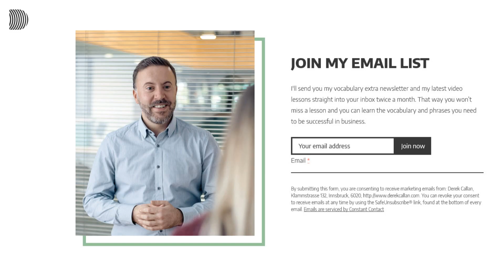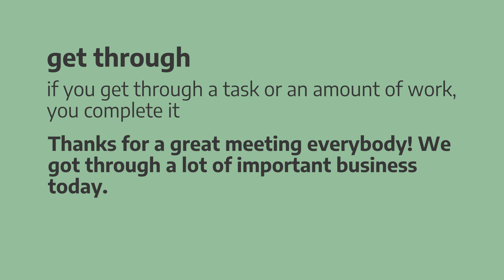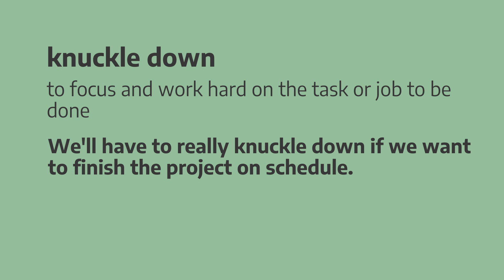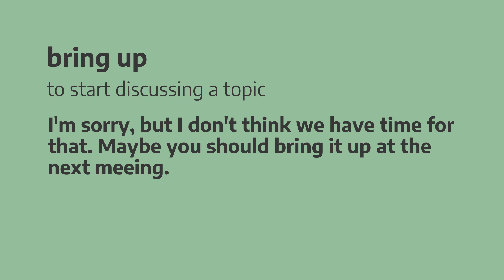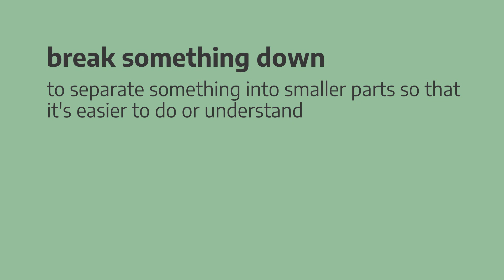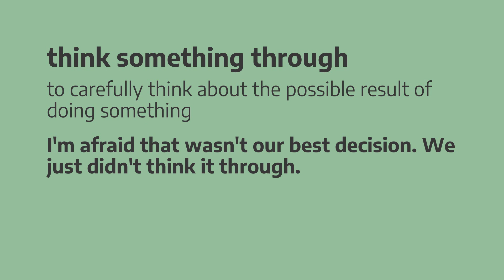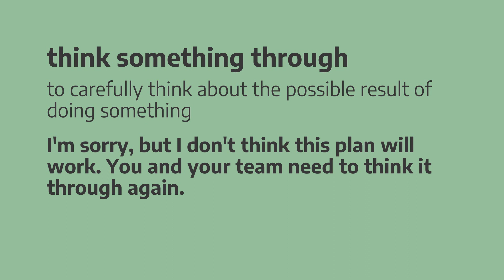Phrasal Verbs For Meetings - Business English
In this short Business English lesson, I show you 8 phrasal verbs that are often used in meetings. You'll see two example sentences for each phrasal verb, and you can also practise speaking with me.

If you like my short lessons for busy people and would like to support me, buy me a cup of coffee! Thanks!

get through
if you get through a task or an amount of work, you complete it
- We have a lot to get through today, so let’s begin.
- Thanks for a great meeting everybody! We got through a lot of important business today.
knuckle down
to focus and work hard on the task or job to be done
- We'll have to really knuckle down if we want to finish the project on schedule.
- The start of the month was hard, but we knuckled down and hit our sales targets in the end.
go over
to carefully check or review something
- This proposal is very important so let’s go over it one more time.
- Alex, please go over the report and make sure there are no mistakes.
bring up
to start discussing a topic
- That's a very interesting point - I'm glad you brought it up.
- I’m sorry, but I don’t think we have time for that. Maybe you should bring it up at the next meeting.
go on
to start talking again after a pause or interruption
- Please go on – I’m sorry for interrupting.
- May I go on?
break something down
to separate something into smaller parts so that it’s easier to do or understand
- The process sounds quite complex. Could you break it down for us please?
- There’s a lot involved in this task, so it might be better to break it down into smaller tasks.
point something out
to tell someone something that they did not already know or had not thought about
- That’s completely new to me! Thanks for pointing it out.
- I’d just like to point out that these results are from last year, not this year.
think something through
to carefully  think about the possible result of doing something
- I’m afraid that wasn’t our best decision. We just didn’t think it through.
- I’m sorry, but I don’t think this plan will work. You and your team need to think it through again.